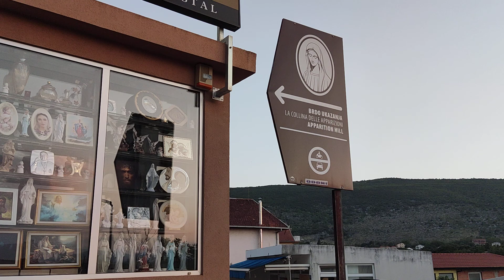Beautiful Sunset - Climbing Apparition Hill - Part 1 | July 03, 2022